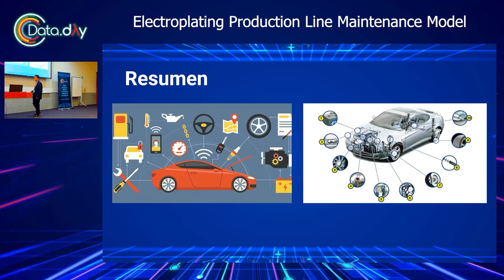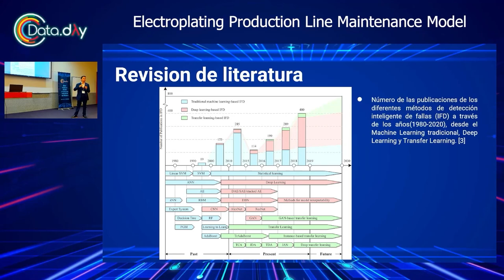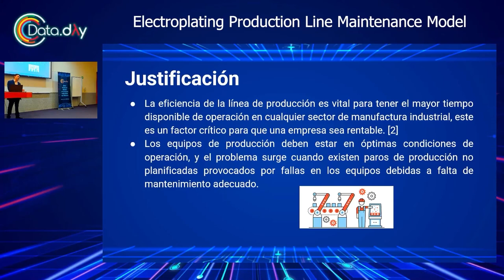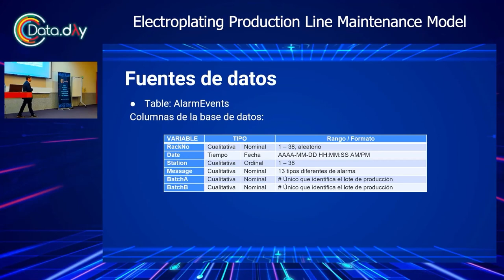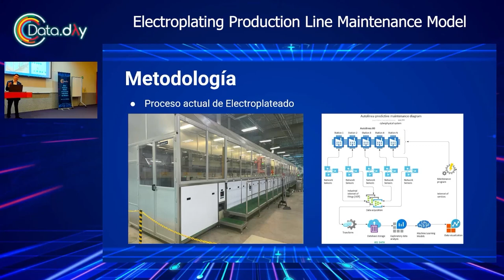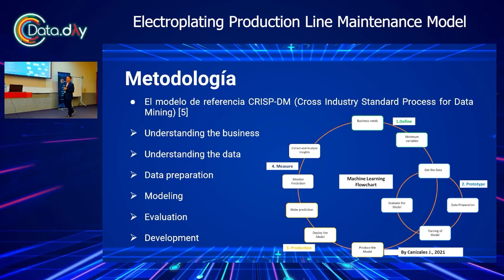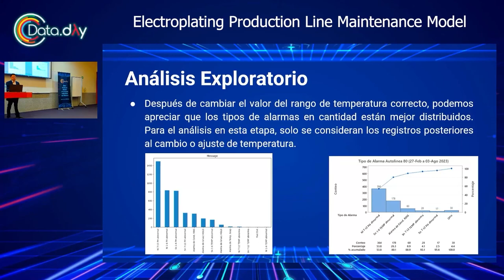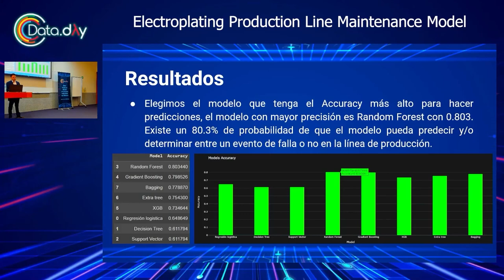Electroplating Production Line Maintenance Model | Data Day Monterrey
Con el uso de IA, específicamente con algoritmos de Machine Learnig se pueden predecir eventos de falla con mayor precisión y evitar interrupciones de procesos debidas a eventuales fallos en los equipos.

Crear un modelo de mantenimiento predictivo para una línea de producción de capacitores cerámicos multicapa (MLCC) mediante el uso de algoritmos de aprendizaje automático para reducir los paros de producción no planificados.

Esta sesión fue presentada por Juan Pablo Canizales Martinez en Data Day Monterrey 2023